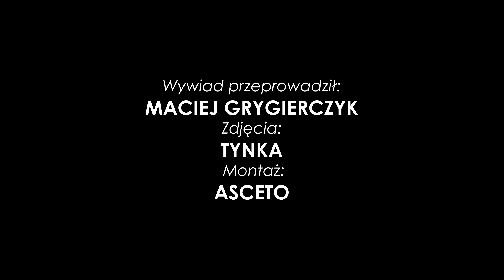Maciej Sadlok po meczu Ruch Chorzów 1-0 Kotwica Kołobrzeg (04.10.2024)